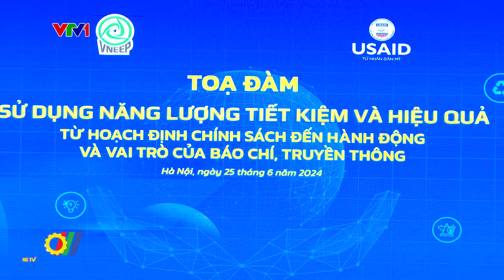Vai trò của báo chí, truyền thông trong sử dụng năng lượng tiết kiệm và hiệu quả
Để đạt được các mục tiêu đề ra, Chương trình Quốc gia về sử dụng năng lượng tiết kiệm và hiệu quả giai đoạn 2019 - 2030 xác định truyền thông nâng cao nhận thức cộng đồng về sử dụng năng lượng tiết kiệm và hiệu quả là nhiệm vụ quan trọng. Trong đó, có vai trò của các cơ quan báo chí, truyền thông với nòng cốt là những nhà báo, phóng viên trên khắp cả nước...